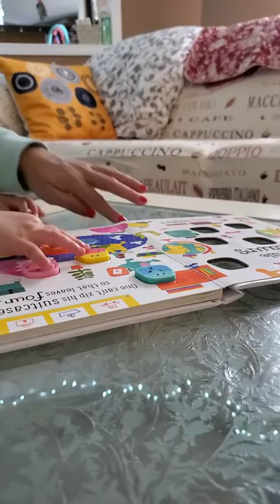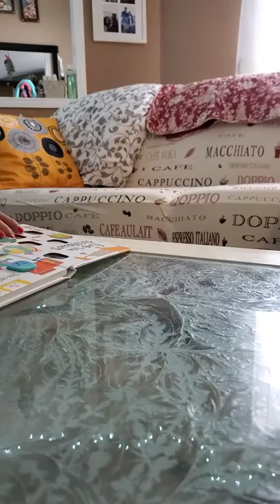Baby's Activity Training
I always believe the more training you do, the better you'll become.😊 Training my youngest daughter to do more puzzles and walking.🥰

NOTE: Made For Kids and may contain occasional whining, tolerable crying and little one's screaming. This is our day to day life as a young family with 2 kiddos, a baby and a toddler. Thank you for your patience, love and support.